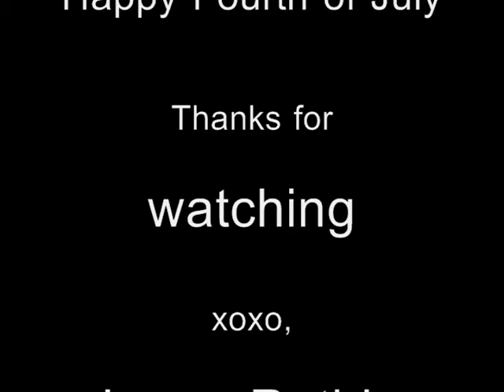a happy fourth wish for you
there's no show tonight, Jack's still in the shop.  Husband and I spent two days with our good friends Jeff & Andrea, and it was a glorious two days with no internets!

Used with CC Attribution-Share Alike 2.5 Generic